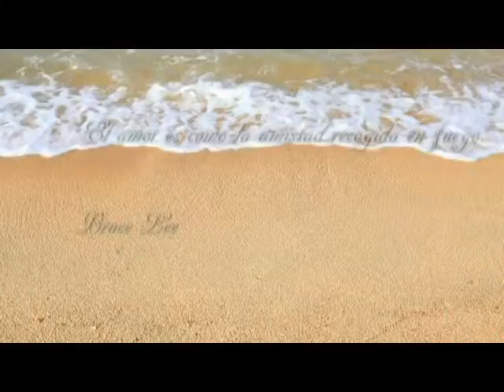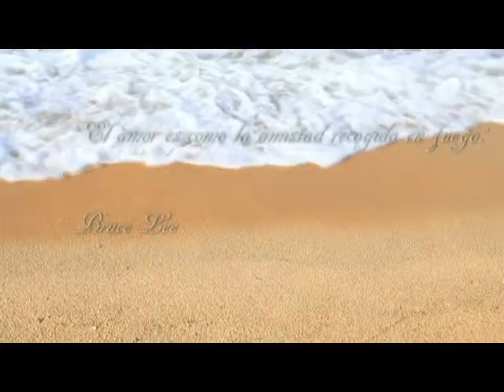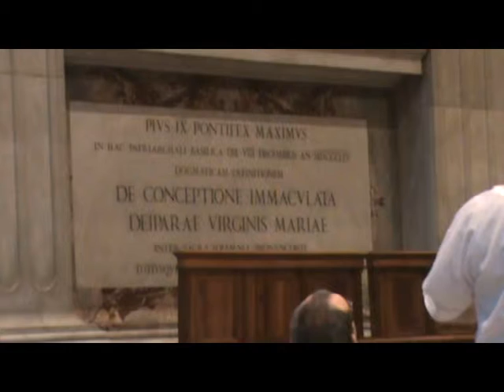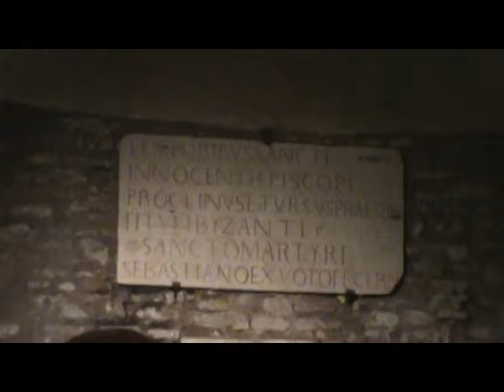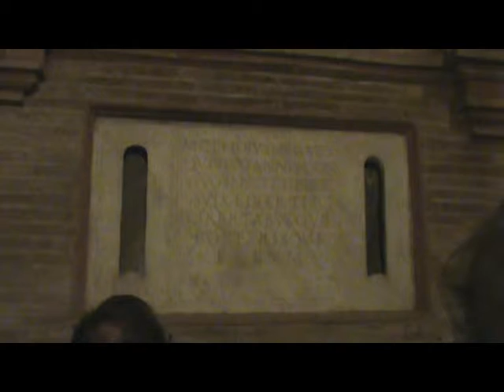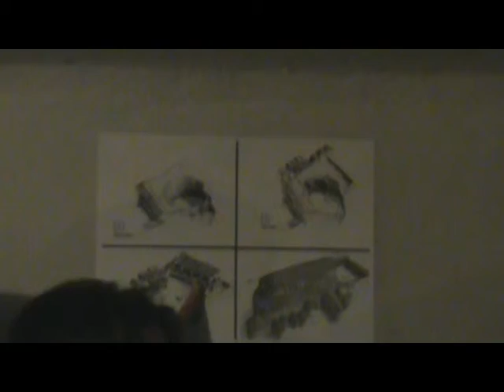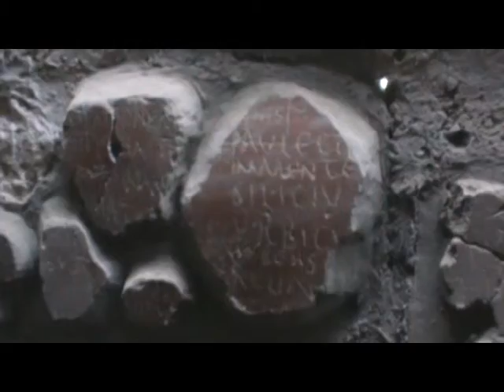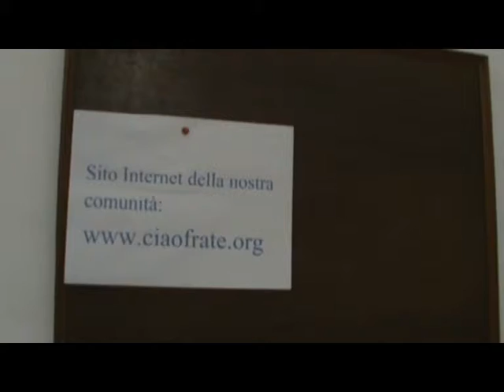PELEGRINATGE A ROMA ANY DE LA FE 2012-13 DEL ARQUEBISBAT DE BARCELONA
150 Peregrinos del Año de la Fe en Pentecostés 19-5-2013 y con el nuevo Papa Francisco en Roma de la Archidiócesis de Barcelona.
Entre rezos, visita a monumentos eclesiásticos y catacumbas se nos fueron 3 días deliciosos llenos de novedad, armonía y Espíritu Santo con el Santo Padre Francisco: del 18 al 20 de mayo del 2013 dentro del Año de la Fe a los peregrinos de la Archidiócesis de Barcelona en Roma (viene de la mujer Ruma, no de Rómulo).
Nos acompañó Mons. Taltavull, obispo auxiliar de  Barcelona. Entraron en Misa las campanas, que a todos llaman.